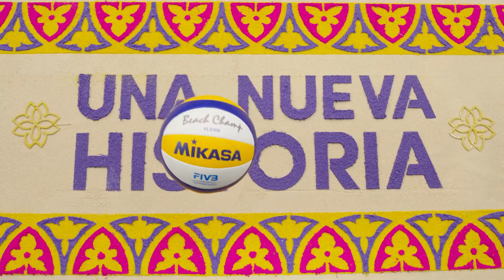Mundial de Voleibol de Playa Tlaxcala 2023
Promocional para el Campeonato Mundial de Voleibol de Playa 2023 en Tlaxcala

Facebook. @GobTlaxcala
You Tube: @gobiernodetlaxcala9924